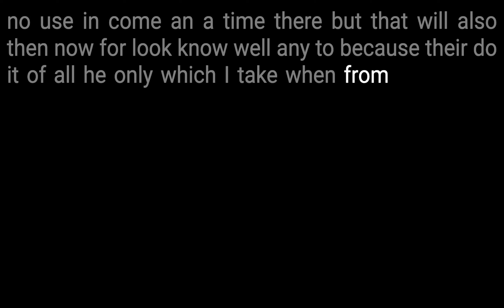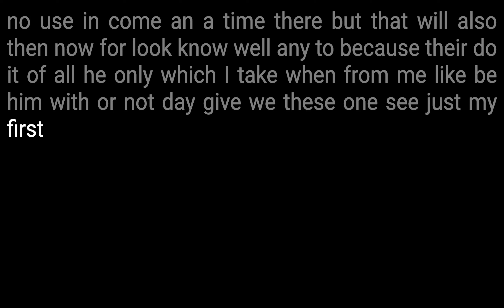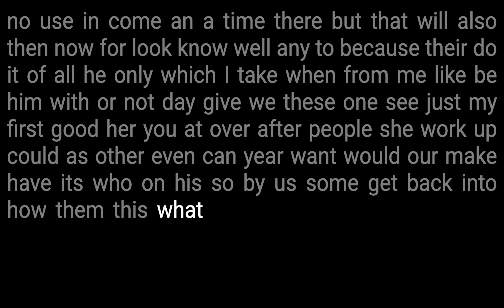morse code practice | 28wpm | 100 most common words | ENGLISH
Listen to the 500 most common english words in morse code with a speed of 28 words per minute.